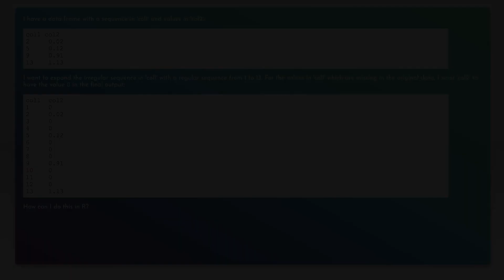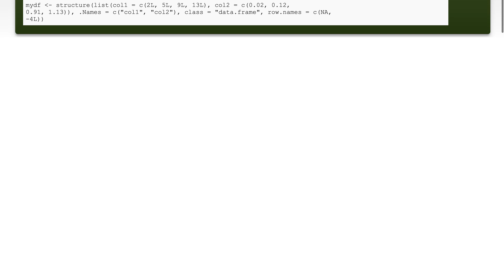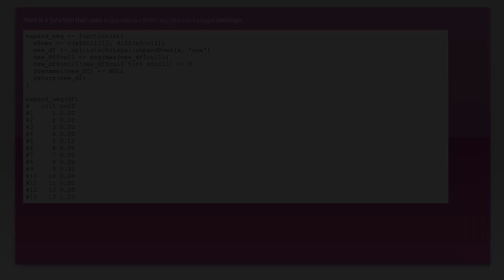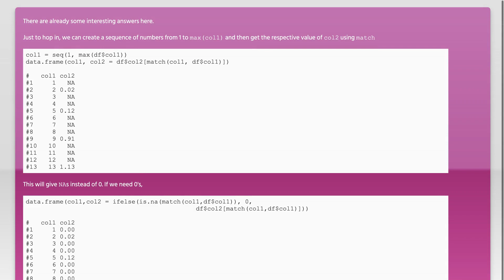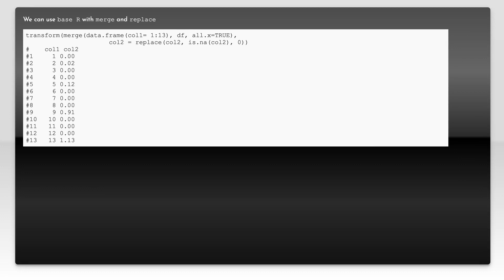Extend an irregular sequence and add zeros to missing values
r: Extend an irregular sequence and add zeros to missing values

Just wanted to thank those users featured in this video:
akrun (No Longer Available

Related to: r